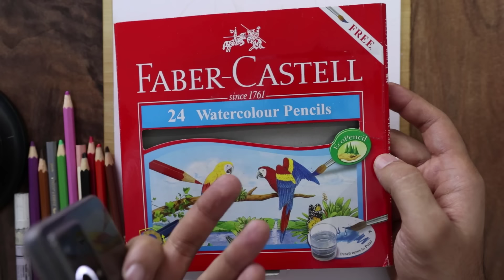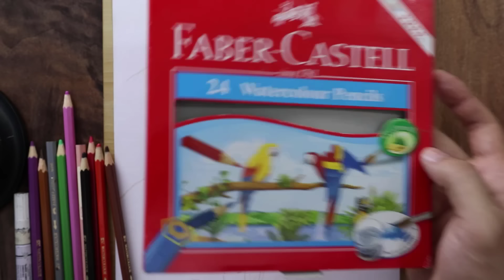تعليم رسم البورتريه بالألوان الخشب: (ج1) رسم العيون بواقعية خطوة بخطوة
يقدم هذا الفيديو دليلًا شاملاً للمبتدئين في فن الرسم بالألوان الخشب. ستتعلم في هذا الفيديو كيفية استخدام الألوان الخشب بشكل فعال لتحقيق تأثيرات التظليل والتلوين المدهشة في البورتريه, الدرس مخصص لرسم العيون باستخدادم الالوان الخشب , وخلال الشرح نتعلم كيفية استخراج الالوان من البشرة , وكيفية التظليل بالالوان الخشب بشكل سليم وأيضاً معرفة نوع الالوان الخشب ونوعية الورق المناسبة .

سيتضمن الفيديو تقنيات متقدمة للتظليل بالألوان الخشب، بدءًا من تحديد الظلال والأضواء الرئيسية على الوجه والملامح الأساسية للشخصية. ستتعلم أيضًا كيفية استخدام الألوان الخشب بشكل متقن لتحقيق تأثيرات واقعية في البورتريه.
للحجز والإشتراك في دورات تعليم الرسم الأونلاين التفاعلية لتطور مستواك في الرسم من الصفر وحتى الإحتراف وتشمل :
- شرح بشكل تفصيلي وفي محاضرات منظمة
- متابعة طوال فترة الكورس وبعد الكورس
- مشاهدة المحاضرات في بث مباشر أو بأي وقت مناسب لك
- تصحيح أخطاء بعد كل محاضرة للتركيز على نقاط الضعف وضمان تطور المستوى
- الإشتراك متاح لأي دولة في العالم
- الكورسات مستمرة طوال العام